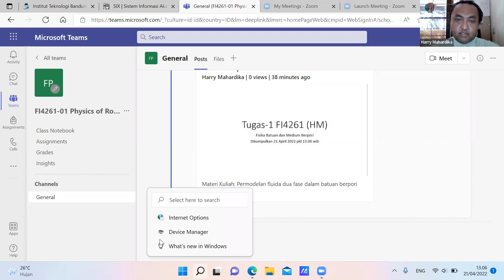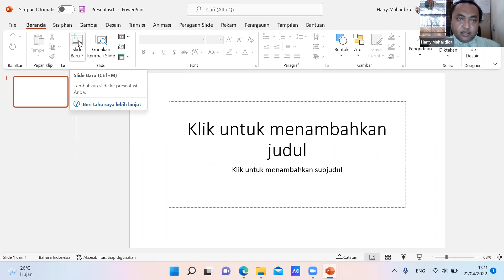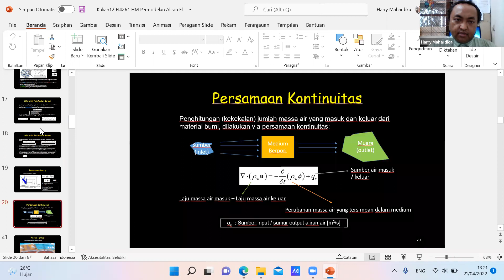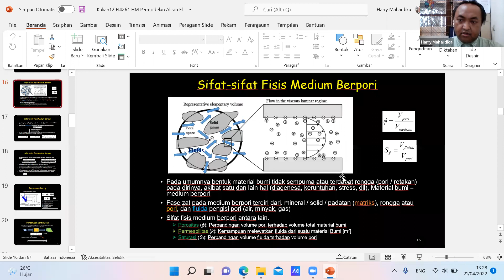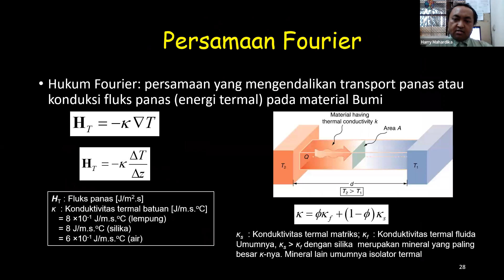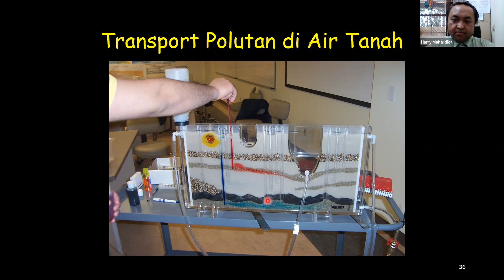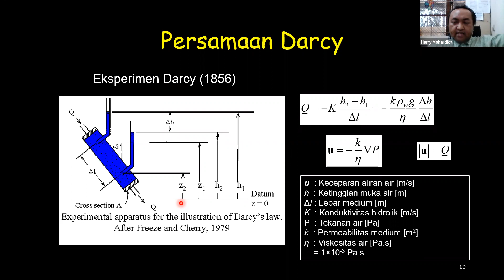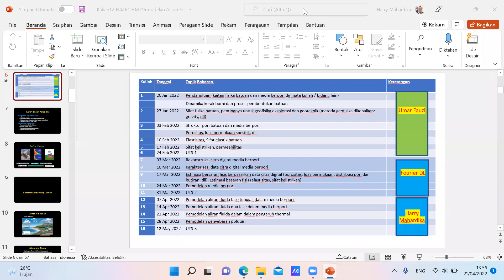Kuliah FI4261 Fisika Batuan dan Medium Berpori Kamis 21 April 2022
Materi Kuliah: Permodelan aliran fluida dengan polutan, dan aliran fluida dalam pengaruh termal.